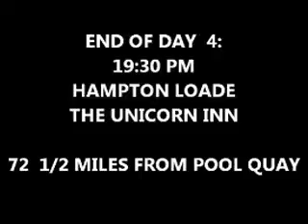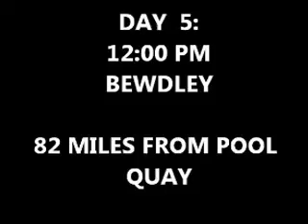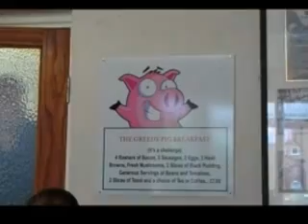DELIVERANCE 2 - CANOE TRIP ON THE RIVER SEVERN PART 7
DELIVERANCE 2 JULY 2011

PART 7 OF THE DELIVERANCE CANOE TRIP DOWN THE RIVER SEVERN